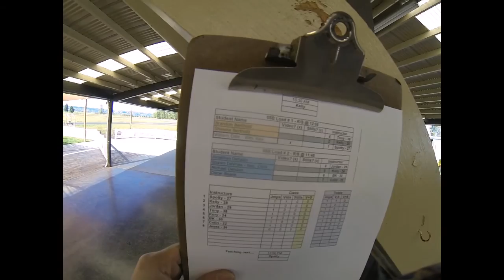William Dale's Tandem skydive!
William Dale's tandem skydive at Skydive Snohomish!